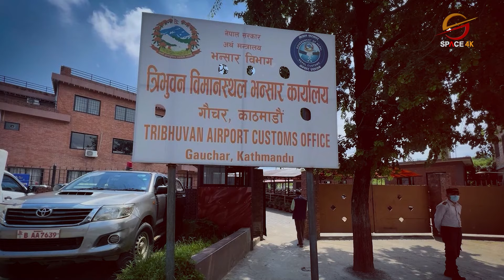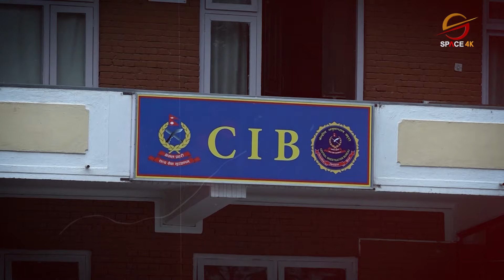गणतन्त्रका युवराजहरुको दादागिरी। बाकी सबै विदेशमा । नेताहरुलाई छोरा सम्हाल्नै गार्हो ।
गणतन्त्रका युवराजहरुको दादागिरी। बाकी सबै विदेशमा । नेताहरुलाई छोरा सम्हाल्नै गार्हो । Janata Janardan | Space 4K Television |

Presenter: Ramesh Kharel

Video Editor
Sujan Poudel
Aashish Shrestha
Biju Thapa

Camera
Manoj Khadka
Shrijan Shrestha
Anil Shrestha
Nabin Bhandari
Dev Ghimire

Motion Graphics
Sudeep Sharma

Bibek Lamichhane

MCR Team
Ritesh Ghimire
Baidunath Das
Chhewang Lama

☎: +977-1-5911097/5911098